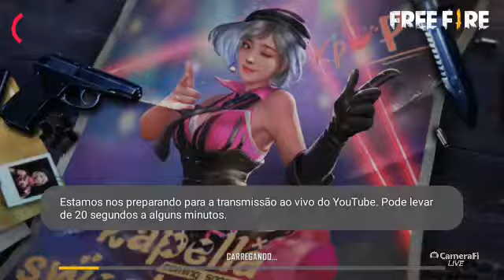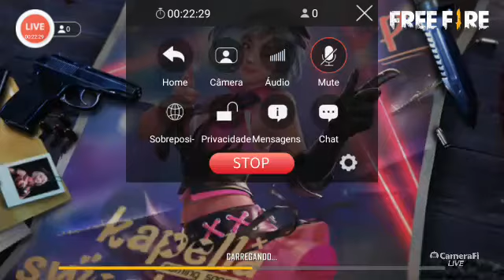misterioso do YouTube game play's broadcast